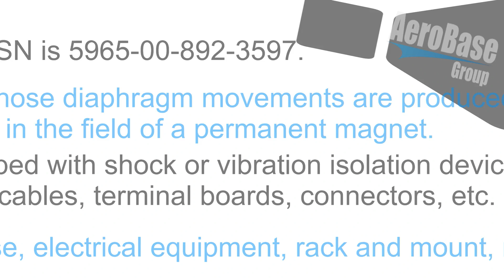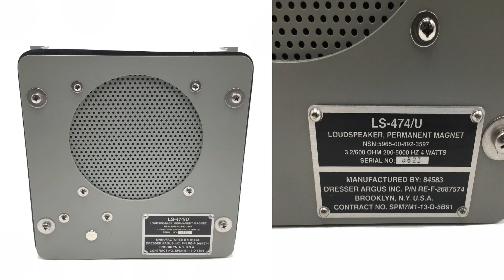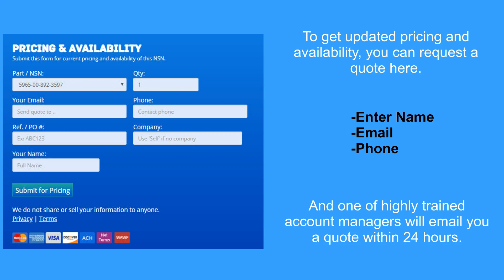5965-00-892-3597 Loudspeaker - AeroBase Group